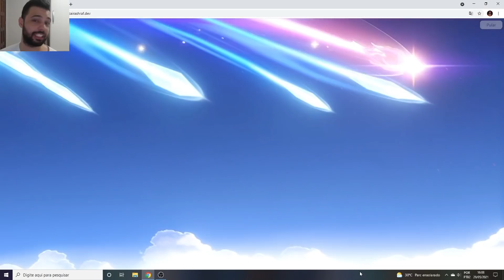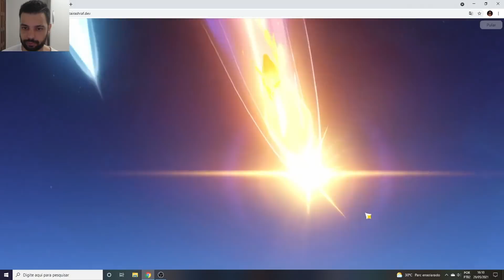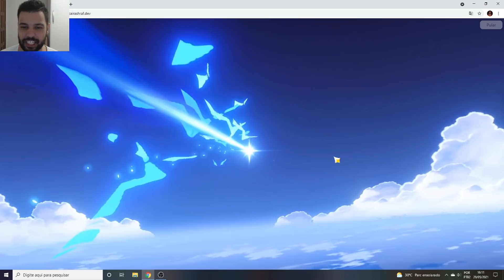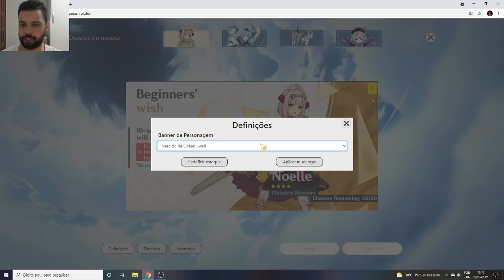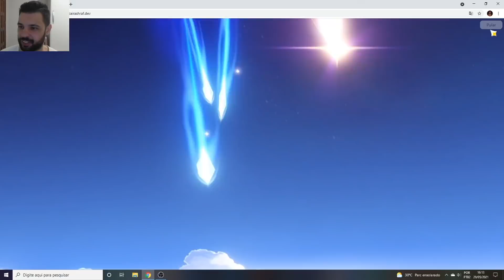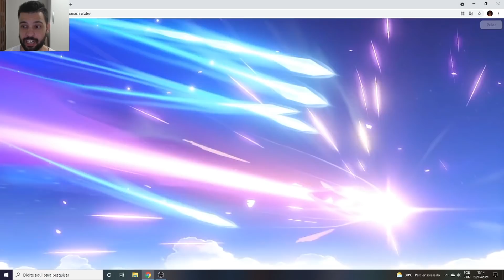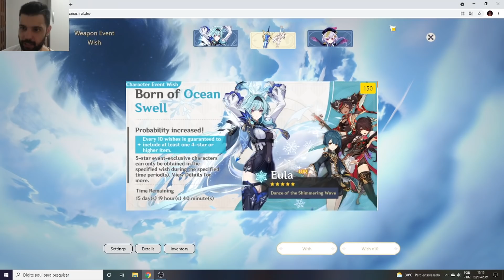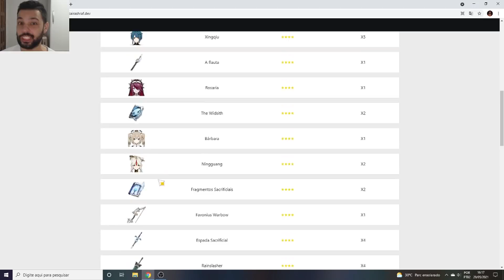QUEM DISSE QUE EU NÃO IA PEGAR A EULA KKKKKKKK - GENSHIN IMPACT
Memória Ram: 2 Pente Kingston Hyperx Fury Ddr4 8gb (16gb) 2400 Mhz Black
Placa de Vídeo: GeForce RTX 2060 OC 6GB GALAX
HD: 1 TB
Fonte: Thermaltake 600W 80 Plus White Smart Series